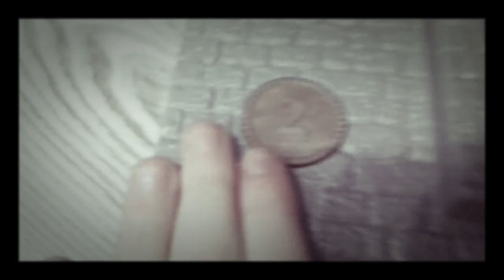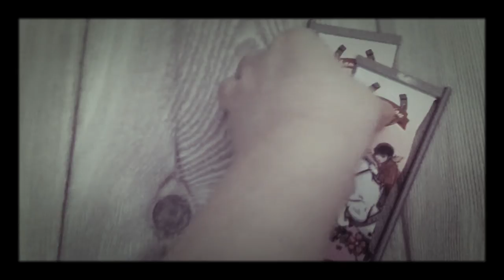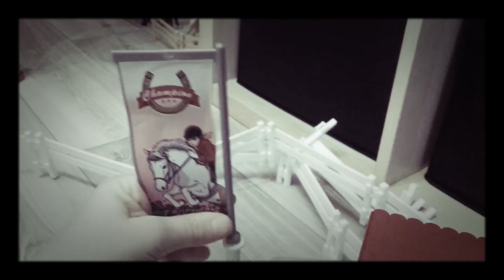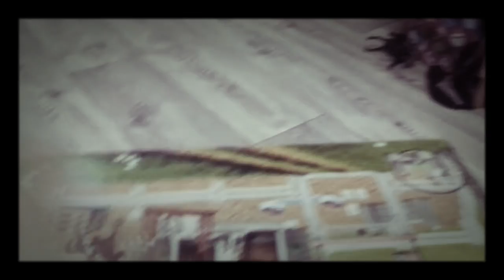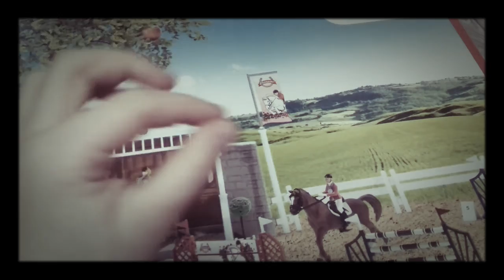Co jsem dostala k narozeninám? 😀😀😀🎀🎁🎂🎉🎊